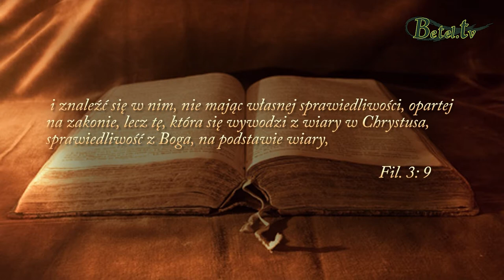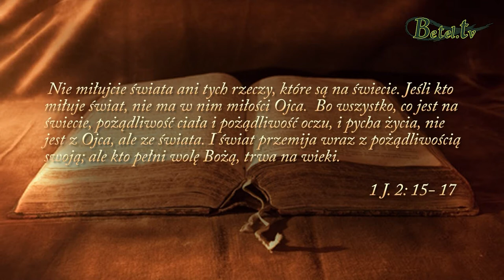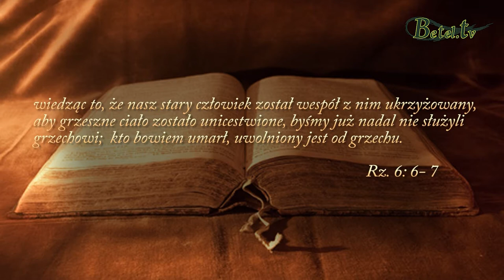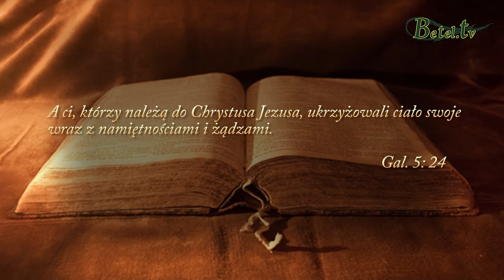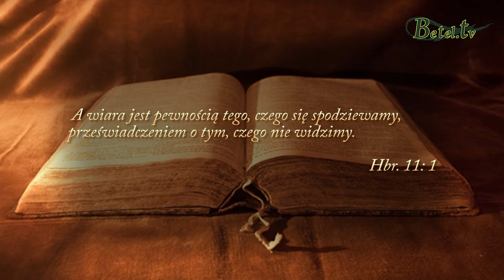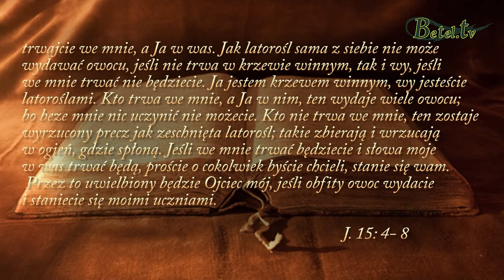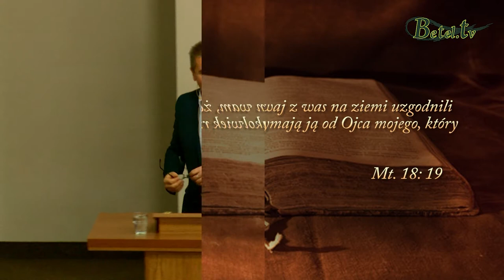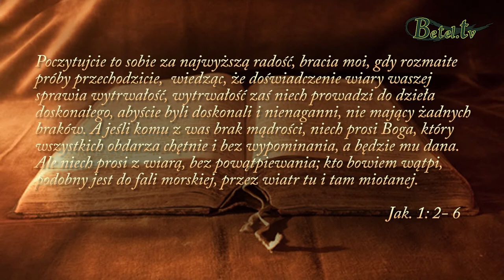19.11.2017- Uwolnienie w Jezusie Chrystusie- pastor Wiesław Gościej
Człowiek, który  powierza swoje życie Jezusowi, całkowicie Jemu ufa i przybija do krzyża swoje własne
" ja " wraz z pożądliwościami. Swój wzrok zawsze kieruje na Chrystusa i Jemu oddaje stery swojego życia. Tego, kogo Chrystus wyzwolił jest prawdziwie wolnym i szczęśliwym człowiekiem.